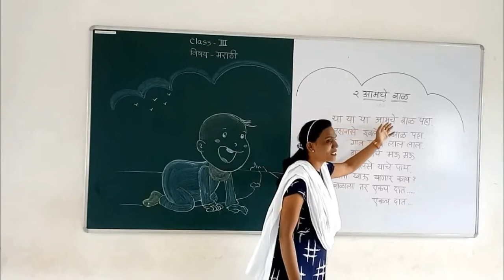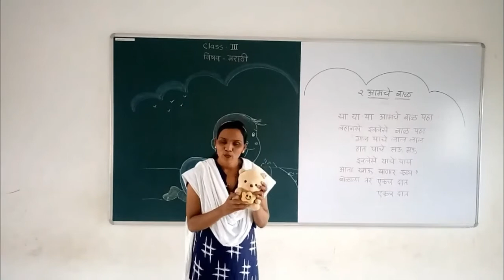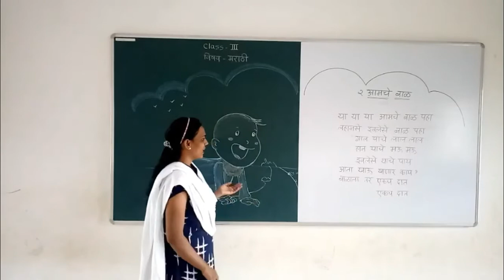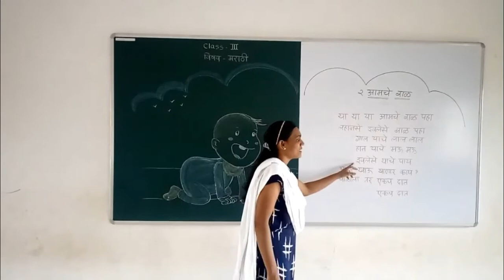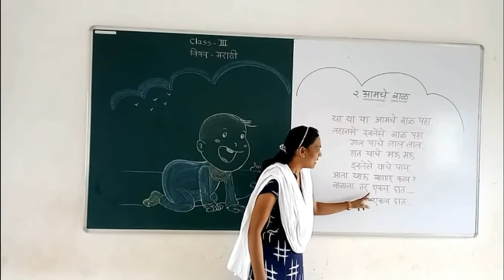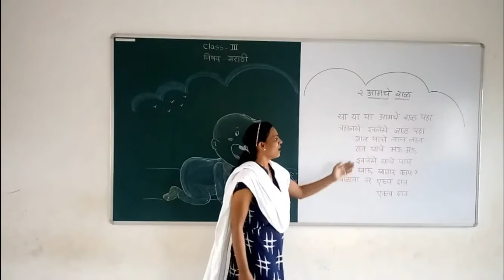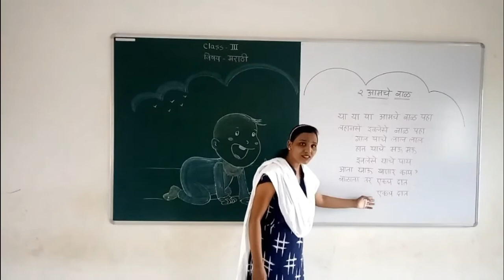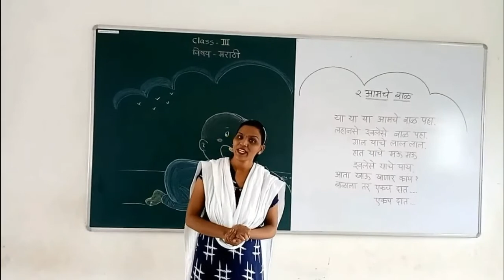CLASS – 3RD , SUBJECT - MARATHI, CHAPTER - 2 (आमचे बाळ) , SESSION – 1